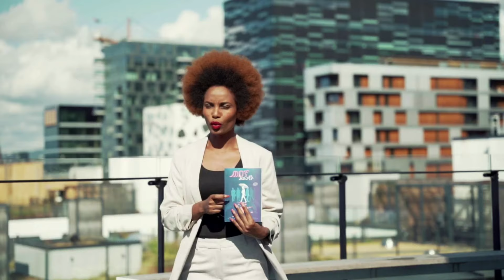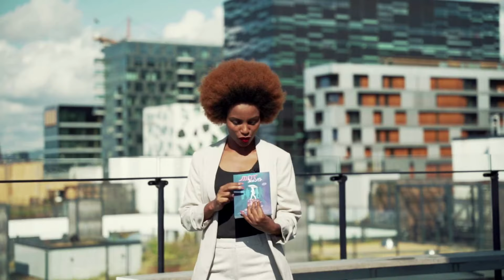ማነኝ ነው ግን የምለው?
በእርግጥ ማነነት እኔ እንዲህ ነኝ በማለት ባይገለፅም። ያለንበት ነባራዊ ሁኔታ ሰውን ታግሶ ማንነቱን ከማወቅ ይልቅ ተቀፅያ ስም እንዲኖረው ይሻል!! ይህ እንግዲህ  ስለራሴ እና በዚህ ቻናል ልሰራ ስላሰብኩት ሀሳብ በአጭሩ የገለፅኩበት ነው።

ብዙዙዙዙዙ ክብርና ነፍፍፍፍፍፍf ፍቅር ለናንተ!!